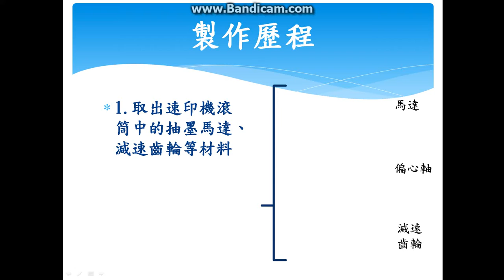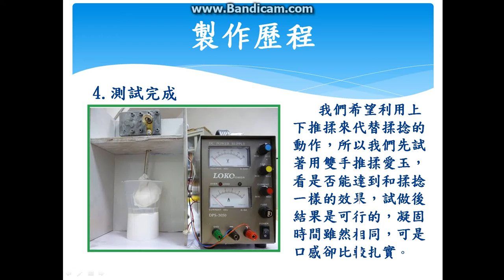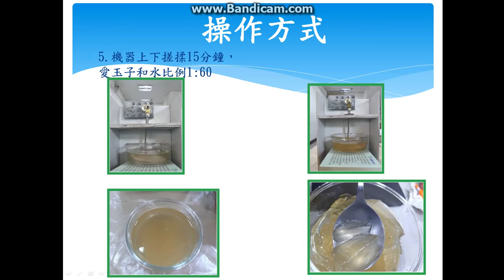2.創意組_09.農業群第一名_國立中興大學附屬臺中高級農業職業學校_愛玉幫手